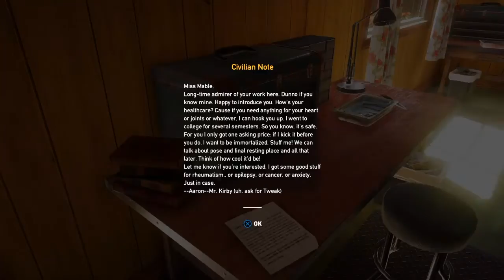FAR CRY 5